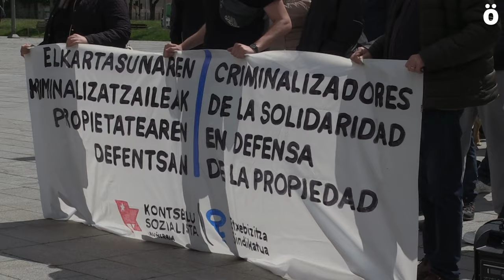Etxegabetxe baten aurkako mobilizazioengatik auzipetutako bost pertsona babesteko elkarretaratzea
Etxebizitza Sindikatu Sozialistak deituta, elkarretaratzea egin da Epaitegien aurrean, aurreko azaroan Jarauta kalean izan ziren hainbat etxegabetxeen aurkako mobilizazioetan parte-hartzeagatik salatutako bost pertsonari elkartasuna adierazteko. Izan ere, bost pertsona horiek auzipetuak izan dira gaur goizean, beraz, elkartasuna adierazteko eta pertsona horiek auzipetuak izateko erabakia salatzeko mobilizazioak egin dira. Orduan salatu zuten Jarauta kaleko etxegabetze horiek ilegalak zirela eta hainbat familia eta pertsona kalean utzi zituztela alternatibarik gabe. Eta beraz, gaur etxegabetze horiek salatu dituzte, eta Iruñeko udalari atxikitu diote horren erantzukizuna eta ardura.

PCH-IB udal enpresako gerenteak adierazi zuen ez zutela salaketekin aurrera jarraitzeko asmorik; beraz, epaiketa eta karguak bertan behera gelditu ziren.